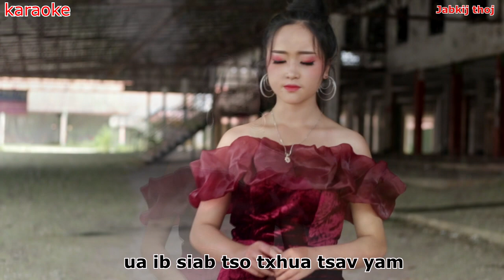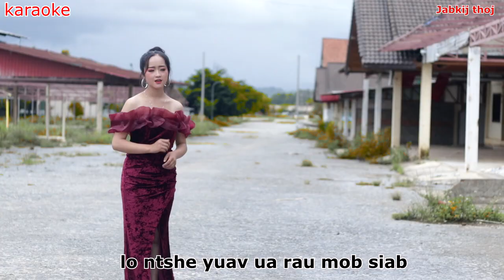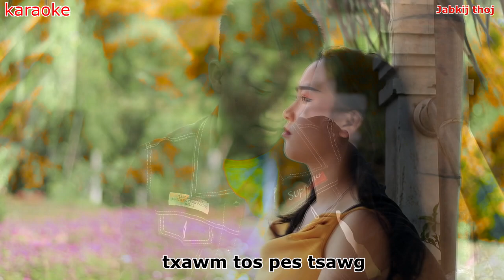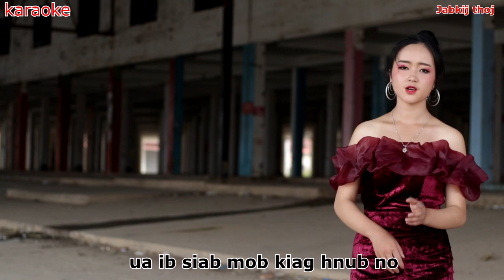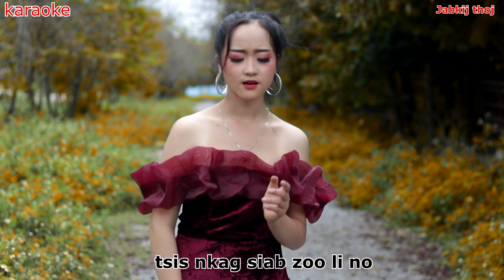txhob khuv xim by ab ntxawm yaj karaoke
jabkij thoj channel
KARAOKE